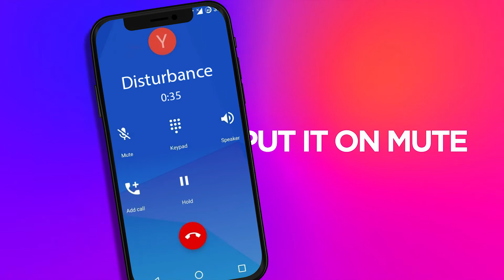Kiko Dan - Repay (Official Lyric Video) HD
Artist: Kiko Dan
Producer: Obanga
Lyric Video: Victorious Universe